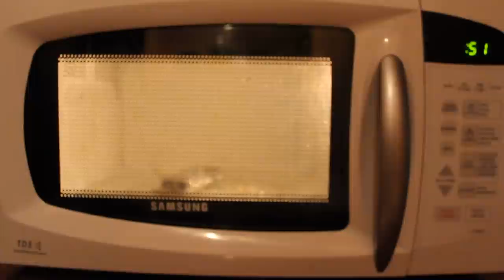Телефон в микроволновке